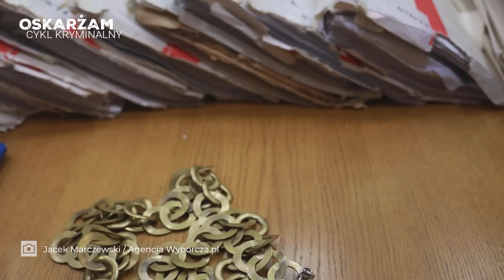Jakimi metodami działała mafia? Justyna Mazur i Helena Kowalik w „Oskarżam” - część 1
„Oskarżam” to nowy cykl kryminalny Gazeta.pl, w którym prezentowane są reportaże dotyczące m.in. mafii, zbrodni, procesów z lat 90-tych. W pierwszym odcinku jedna z najpopularniejszych polskich podcasterek @JustynaMazur rozmawia z legendarną dziennikarką kryminalną, Heleną Kowalik.